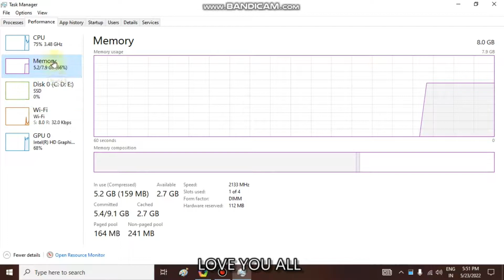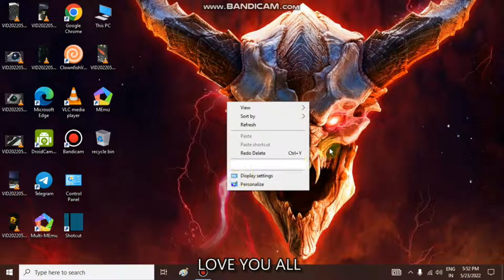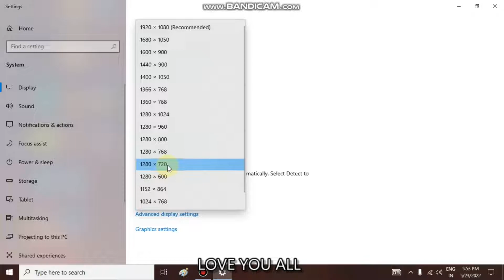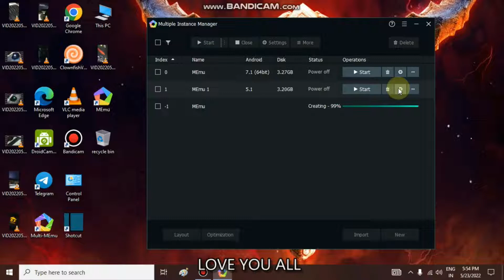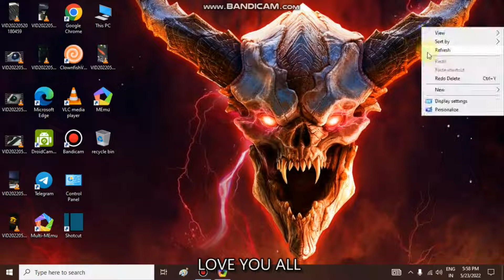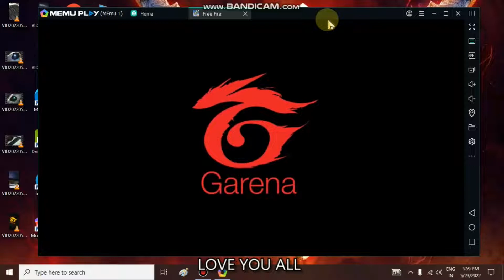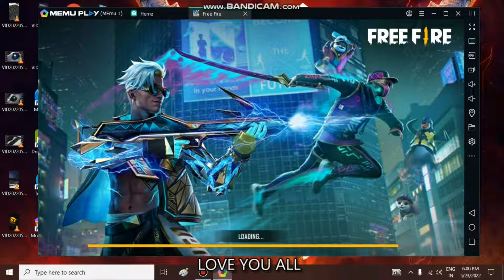MEMU PLAY 8.0.1 LAG FIX | FREE FIRE LAX FIX IN MEMU PLAY 8.0.1 | MEMU PLAY 8.0.1 BEST SETTING